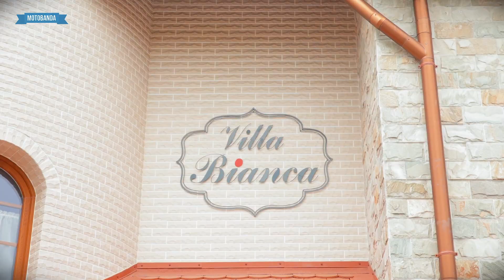Turystyka BIEDNIE VS BOGATO!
►WIĘCEJ W OPISIE! ⬇⬇⬇

Każdy turystykę motocyklową widzi trochę inaczej. My postanowiliśmy to zjawisko pokazać z dwóch perspektyw - na biednie i na bogato. Potraktujcie ten odcinek z przymrużeniem oka, a jak szukacie bardziej treściwego odcinka o turystyce to zapraszamy Was na nasz drugi kanał Motobanda LOOK-Up!, gdzie znajdziecie materiał "Co WARTO WIEDZIEĆ JADĄC w dalszą drogę? Turystyka w DWÓCH odsłonach".

Pamiętajcie żeby odpowiedzi do naszego KONKURSU "Turystyka na Biednie i na Bogato" pisać pod filmem na kanale Motobanda LOOK-Up!

►Biker: Wojtek
Wzrost 177 cm, masa: 74 kg
Buty: HELD SEGRINO GTX

►Biker: Petit
Wzrost 172 cm, masa: 75 kg